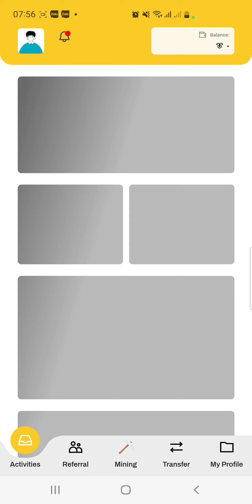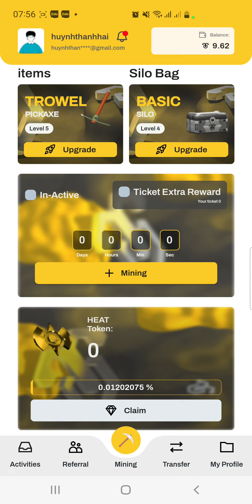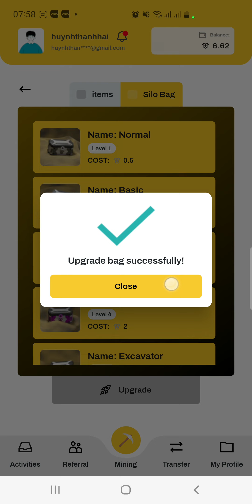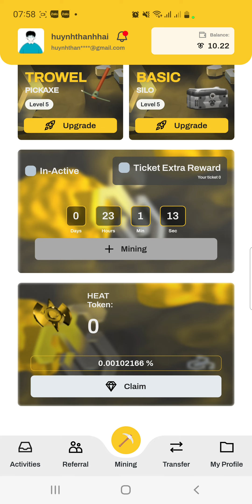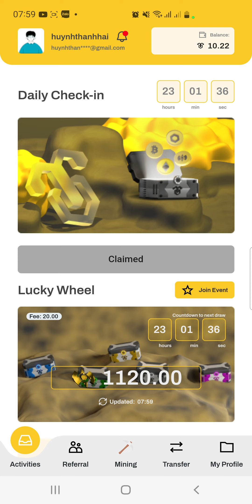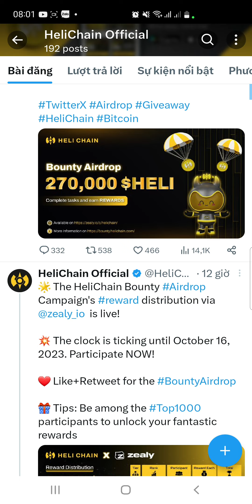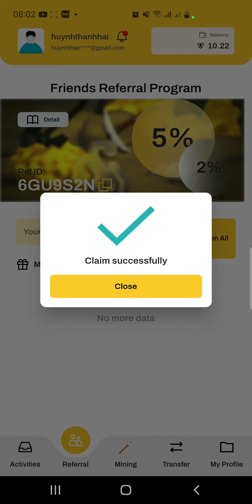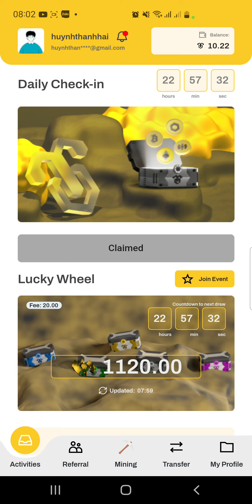Chi tiết cách đào Helichain. hst khủng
Hệ sinh thái đầy đủ. Sách trắng đầy đủ. Q2. 2024 mainnet.

Mã mời: 6GU9S2N
Link đăng ký